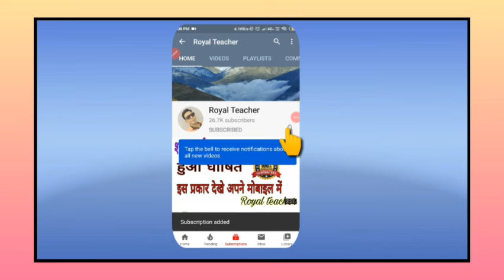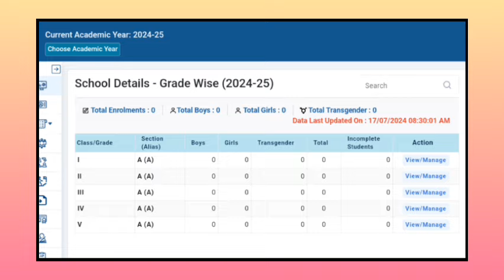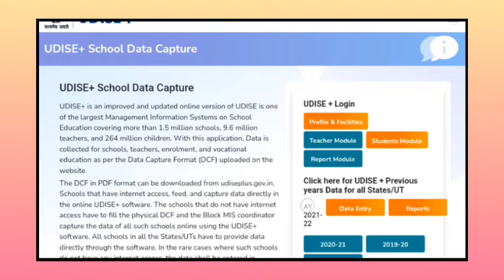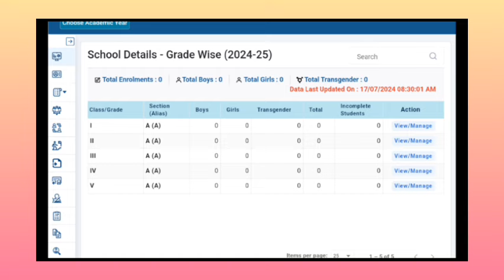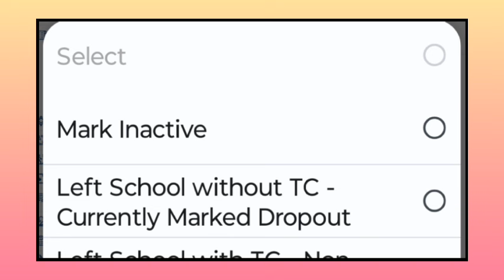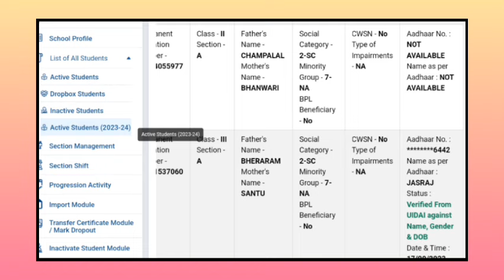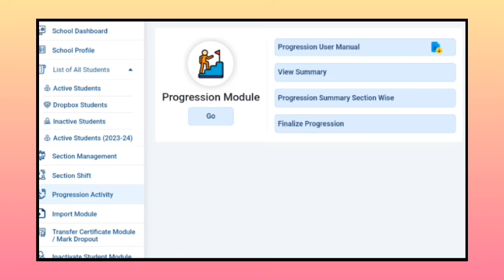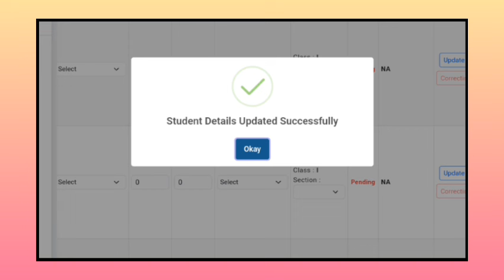Udise plus portal per Entry kaise kare, sdms portal per Entry kaise kare, How to fill udise plussdms